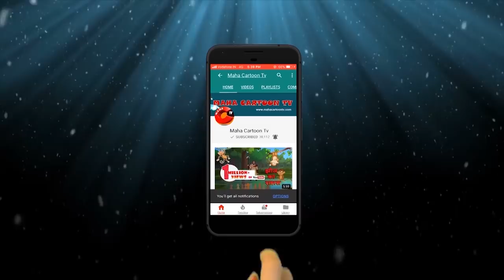Jackal And The Dead Elephant | Panchatantra English Moral Stories For Kids | MahaCartoonTV English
Jackal And The Dead Elephant is one of the best panchtantra moral stories. Watch the story in English and learn a life lesson that ‘Anything is achievable by the use of intellect’.